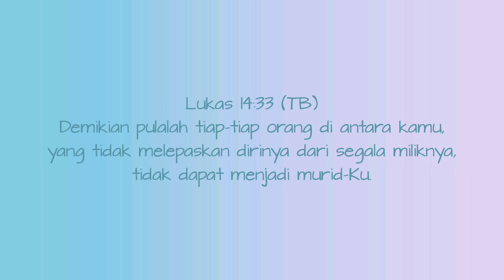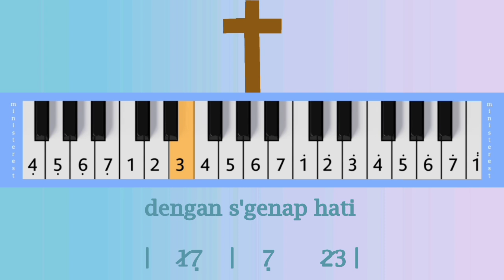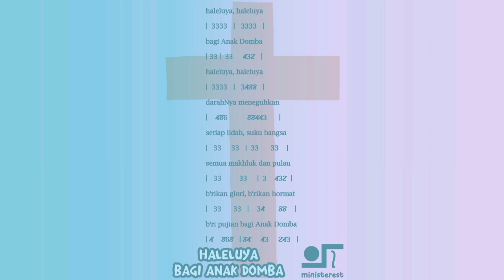HALELUYA BAGI ANAK DOMBA: PIANIKA ❲MELODICA❳ TUTORIAL | LAGU ROHANI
LIRIK LAGU HALELUYA BAGI ANAK DOMBA

kuberdiri di tengah umatMu
dari s'gala suku bangsa
kami umatMu yang t'lah ditebus
dan telah diselamatkan

tiada kata layak tuk kuberikan
tiada kata tuk memujiMu
namun ku kan bersorak
dengan s'genap hati
dan kekuatanku

haleluya, haleluya
bagi Anak Domba
haleluya, haleluya
darahNya meneguhkan

setiap lidah, suku bangsa
semua makhluk dan pulau
b'rikan glori, b'rikan hormat
b'ri pujian bagi Anak Domba

syalom somin (sodara ministerest 😃), not pianika ada di video, sama ada juga di

makasih yaaa 😃